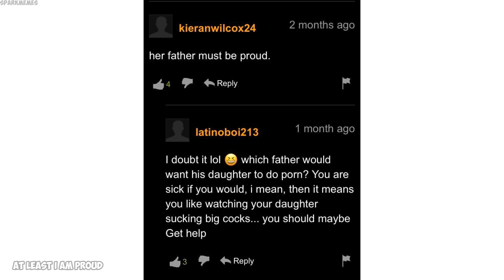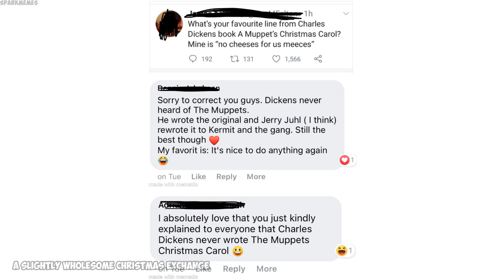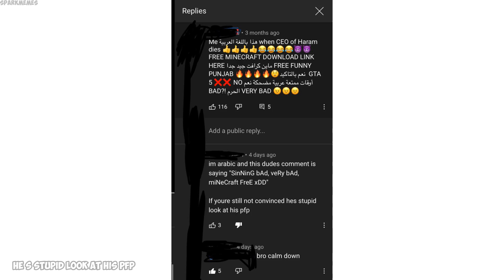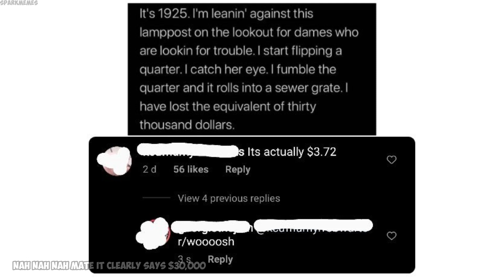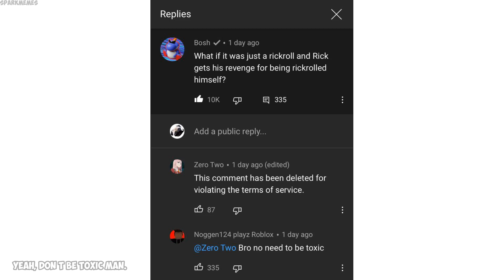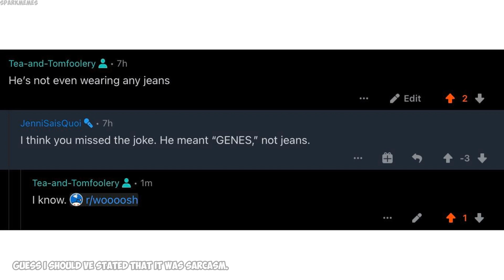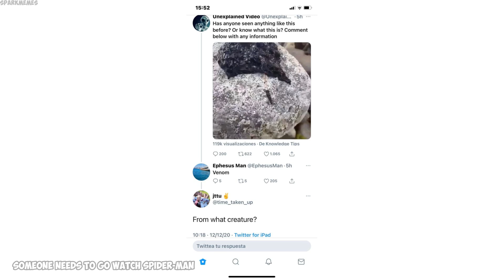Funny r/woooosh moments v325